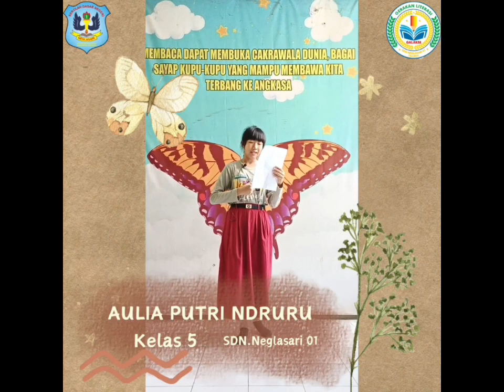Tantangan Bulan Februari_SDN Neglasari 01